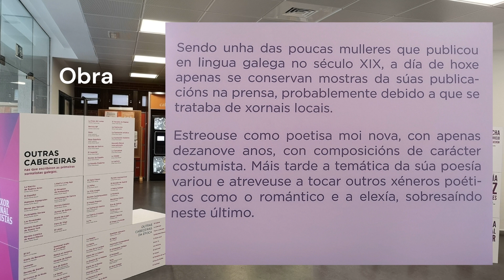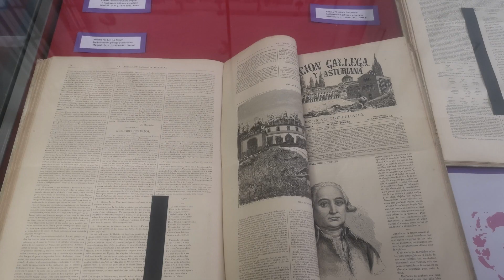Clara Corral Aller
Biblioteca Pública de Lugo